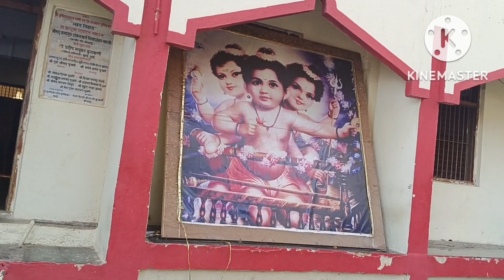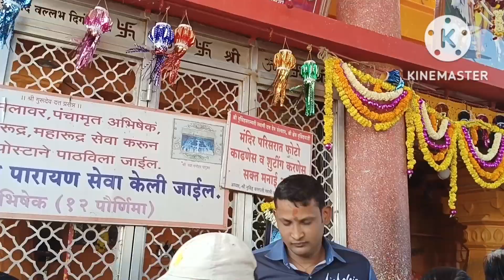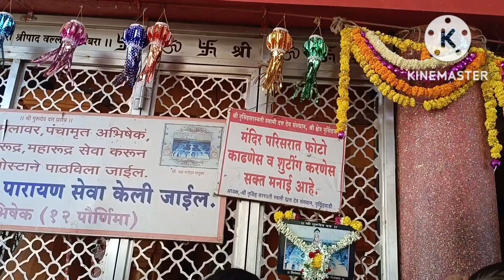VISITING NASUNGVADI DATH MANDIR // VLOG NO 1